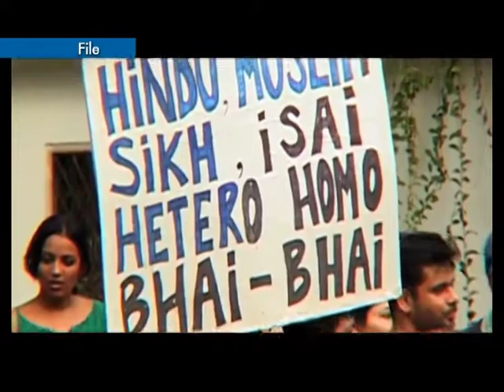Gay Rights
Video Description: What today's youth have to say about gay rights.